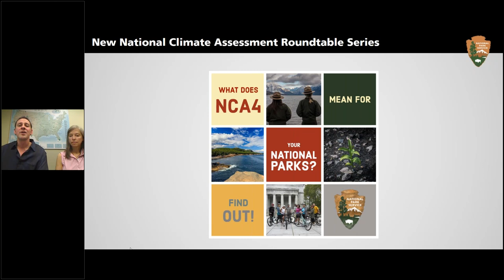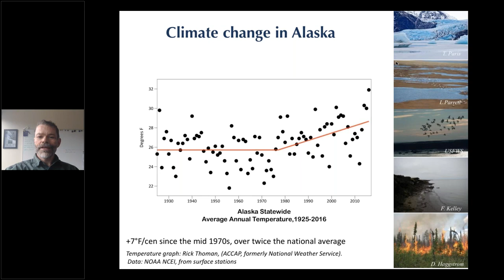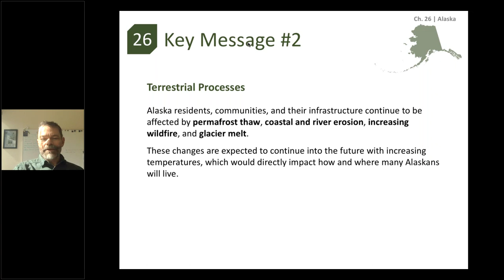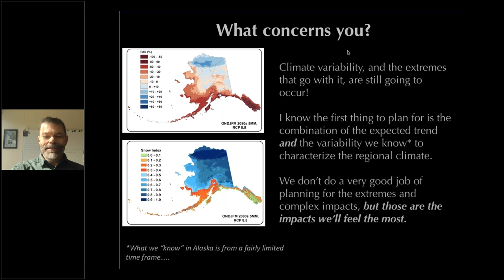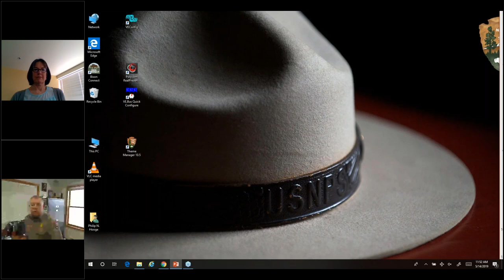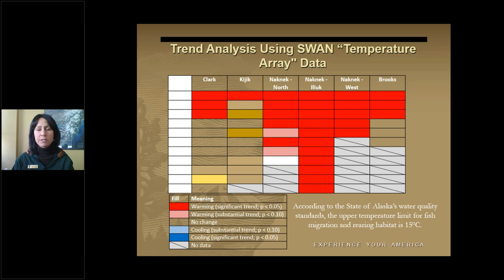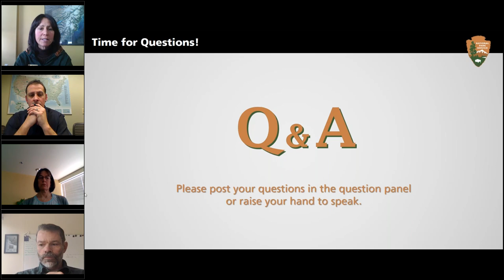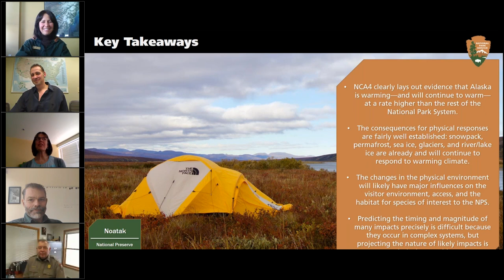NCA4 Roundtable: Alaska Parks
Hosted by the National Park Service

In late 2018, the U.S. Global Change Research Program released Volume II off the Fourth National Climate Assessment (NCA4), providing the most current information on the implications of climate change across 10 regions of the United States.

But what does it mean for the National Park System? This roundtable discussion focuses squarely on parks in the Alaska region of the NCA4.

Featuring:
Jeremy Littell
Leigh Welling
Philip Hooge
Susanne Green